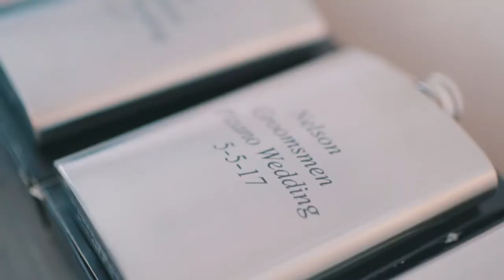Mariah & Ignacio - Wedding Highlight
Pageo Lavender Farms - Turlock, CA 5-5-17
"At Last" by Josh Etheridge licensed through songfreedom.com